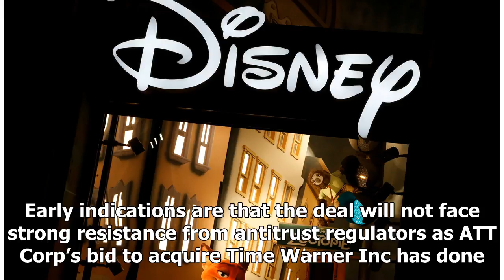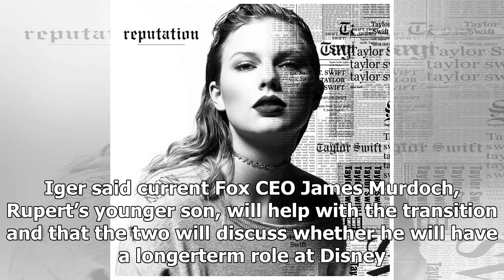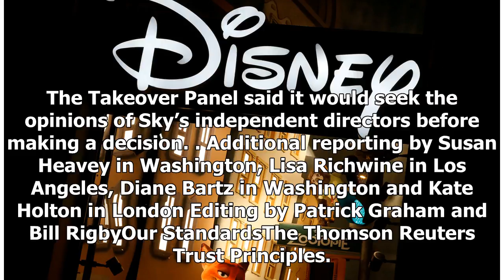TODAY NEWS - Disney buying fox photo film unit, a tv $52 billion in digital push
TODAY NEWS - TODAY NEWS - Disney buying fox photo film unit, a tv $52 billion in digital push

Reuters Walt Disney Co has struck a deal to buy film, television and international businesses from Rupert Murdoch’s TwentyFirst Century Fox Inc for $52.4 billion in stock, giving the world’s largest entertainment company an arsenal of shows and s to combat growing digital rivals Netflix Inc and Amazon.com Inc. The deal brings to a close more than half a century of expansion by Murdoch, 86, who turned a single Australian newspaper he inherited from his father at the age of 21 into one of the worl...